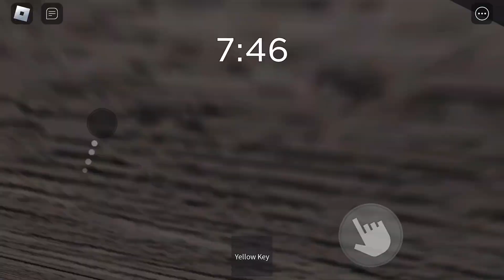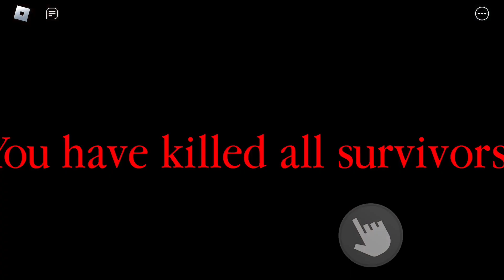2 Rounds of Spider (Roblox Spider)